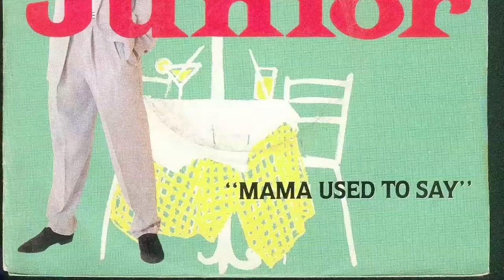The British Collective Documentary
The British Collective Documentary - Brief commentary by these UK Soul Legends on British Soul Music and kick starting a renaissance.